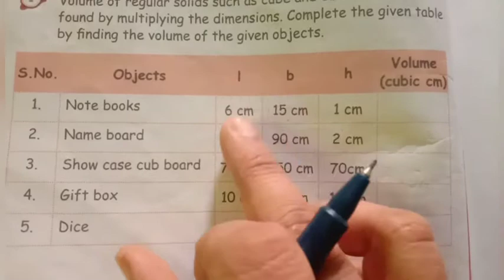5th std maths measurement volume exercise3.2 sum1 unit3 term3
5th std maths measurement volume exercise3.2 sum1 unit3 term3
5th class maths measurement exercise
Maths for kids
Measurement for kids
Measurement class for 5th
Maths online classes for 5th